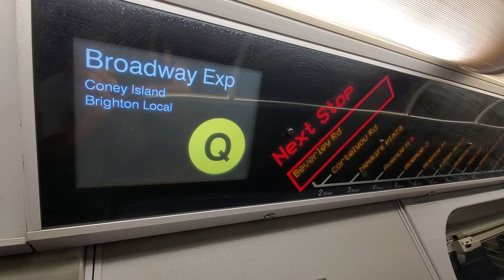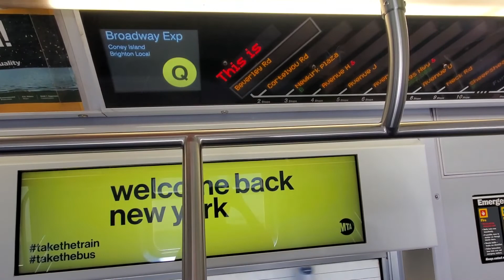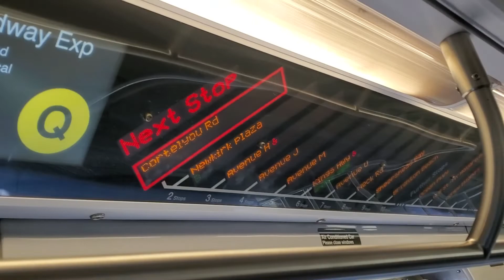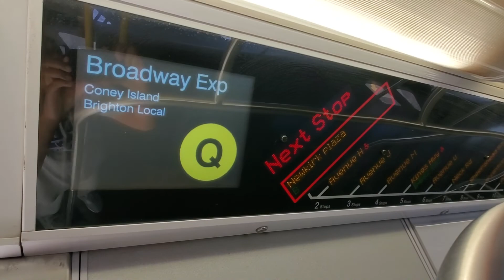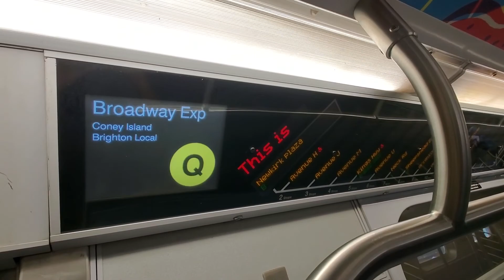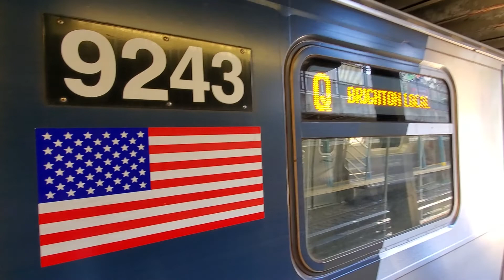Coney Island Bound R160A-2C/B NYS Alstom (Q) Train Ride From Church Avenue to Newkirk Plaza